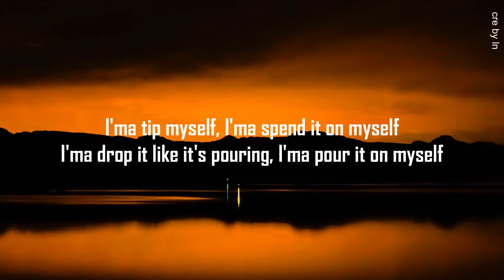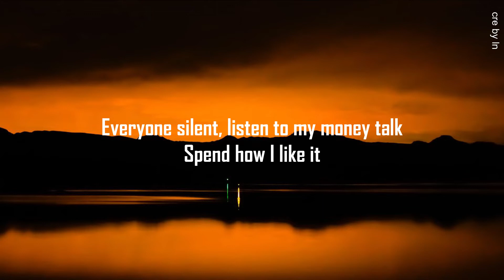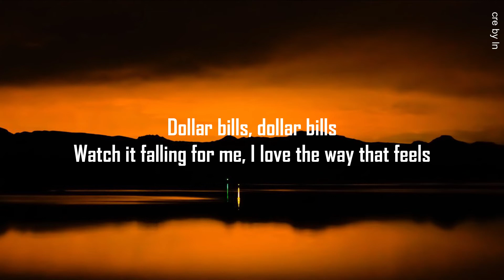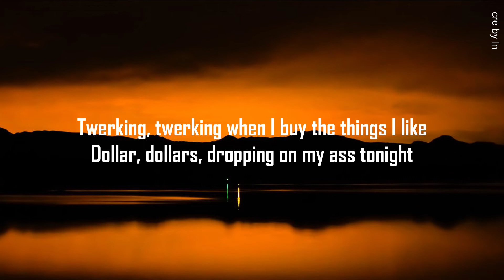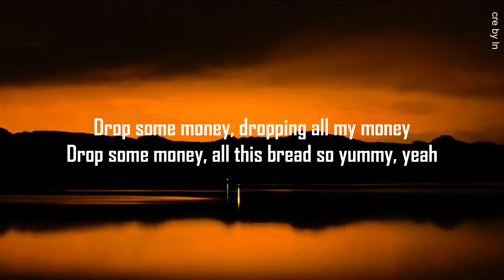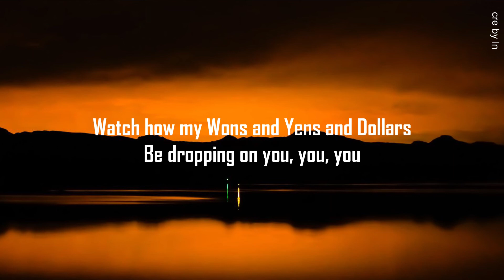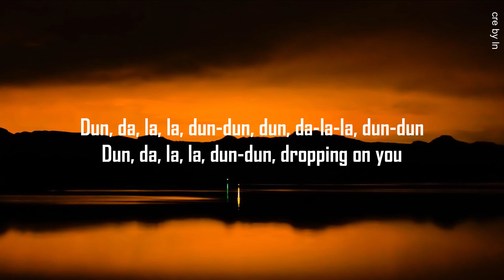[Lyrics] Money - Lalisa